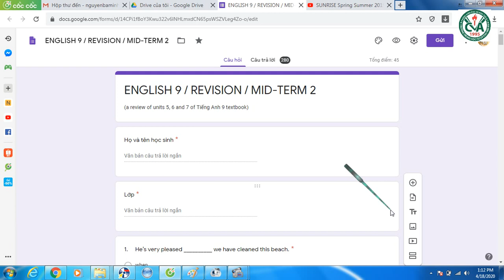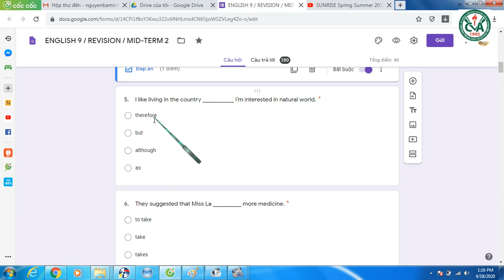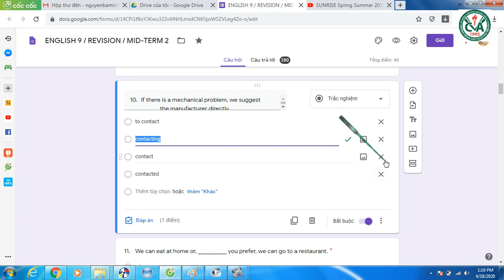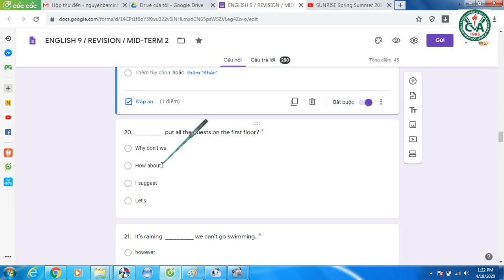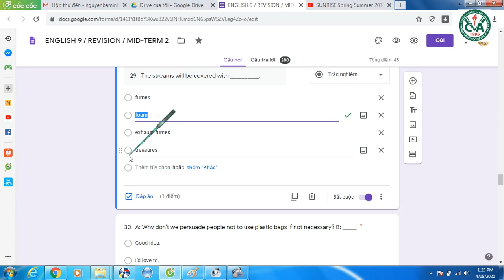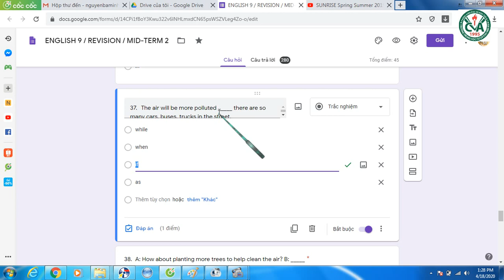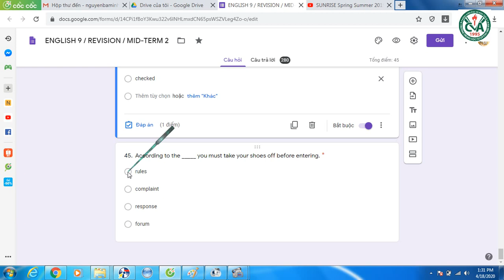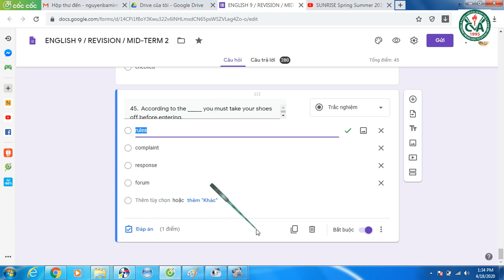TIẾNG ANH 9 - ÔN TẬP KIỂM TRA GIỮA HỌC KỲ 2 (2021-2022)